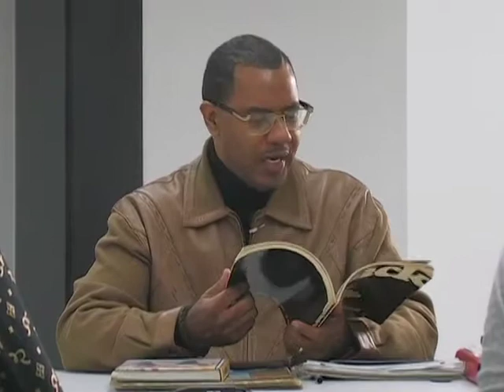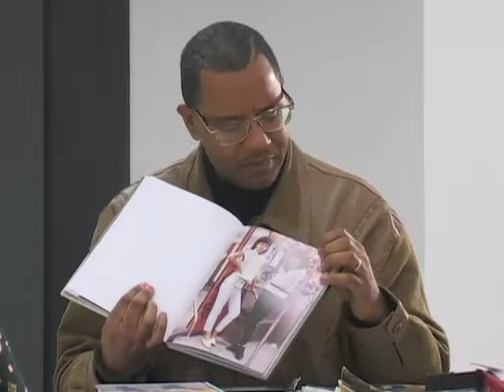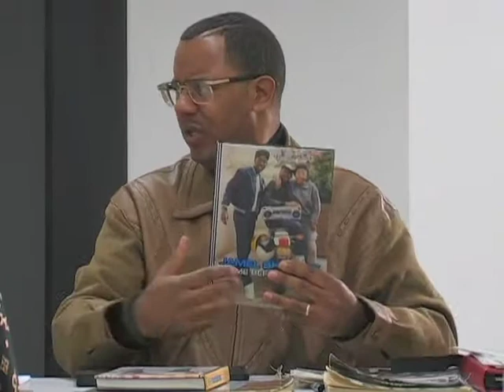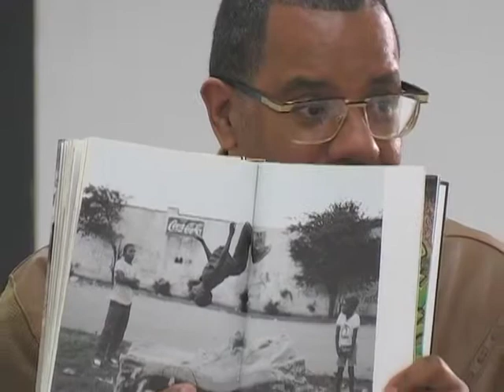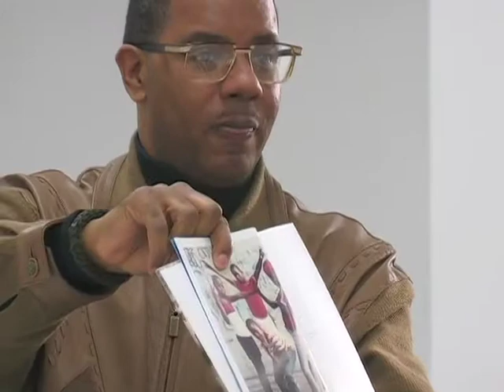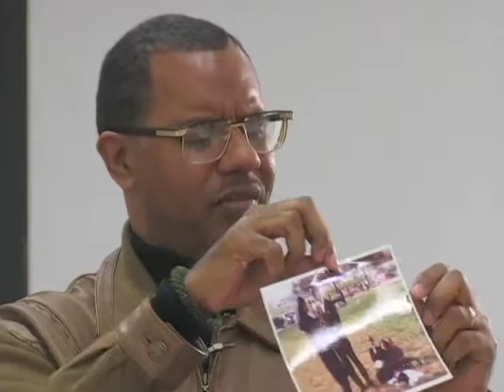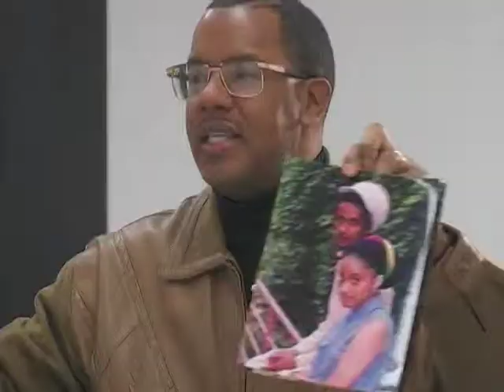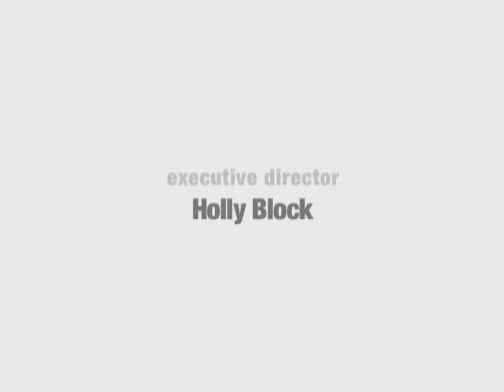Bronx Museum Teen Council interviews Jamel Shabazz